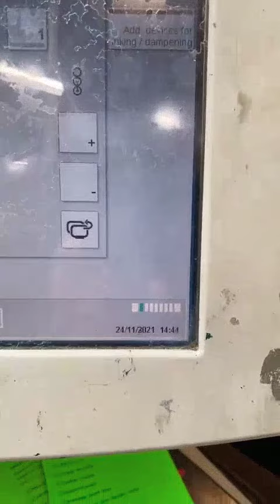Preowned Heidelberg - Speedmaster SM CD 102-6 LX for Sale | Sheetfed/offset Machine | Machine Dalal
Heidelberg - Speedmaster SM CD 102-6 LX

Number of color: 6
Max sheet size: 71 x 101 cm / 23 x 40 inch
Manufacturer
Year: 2000
Machine Availability: Immediate
Price: On Request
Location: USA